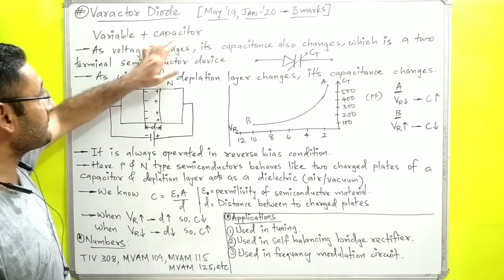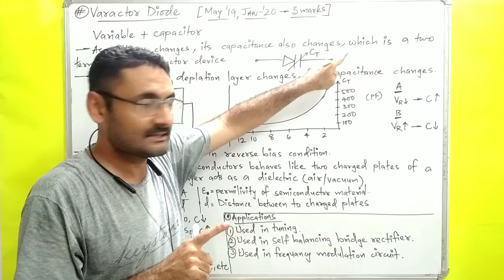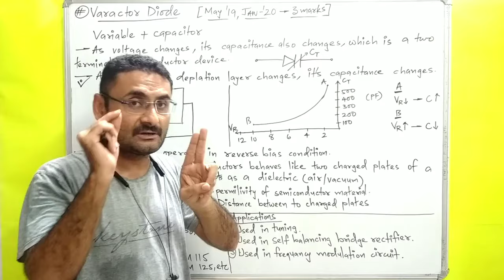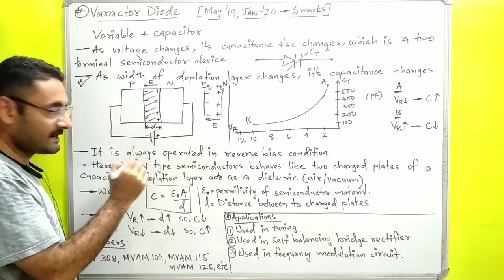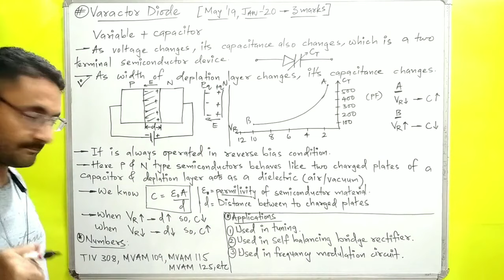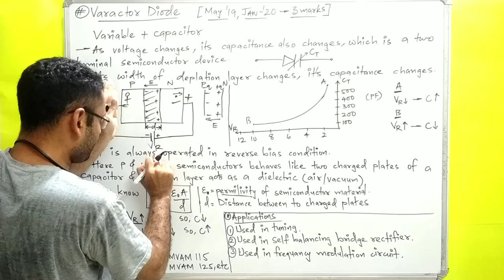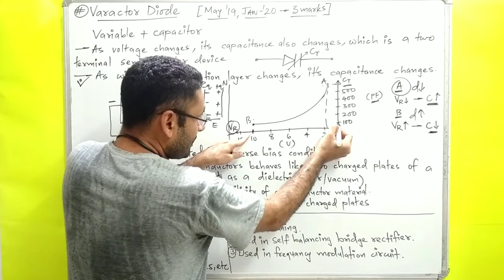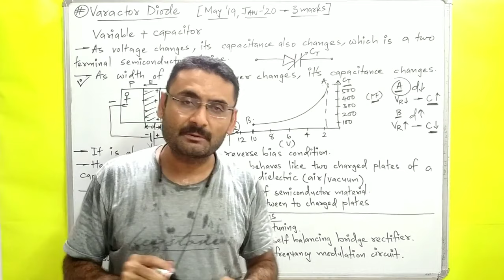Varactor (Construction & Working) Special Purpose Diode (Basic Electronics) BE/BTech 1st year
Varactor construction and working.